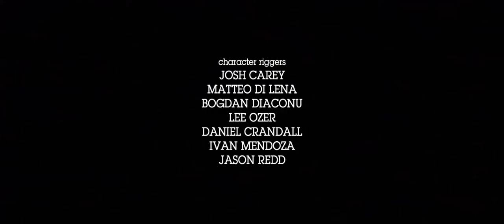Animated Short HD Snail Crossing